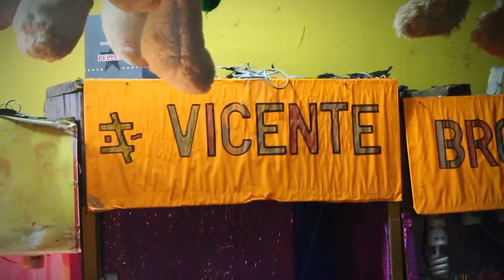LA FERIA ZONA 3 GUATEMALA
Feria tradicional del Barrio el Gallito Zona 3